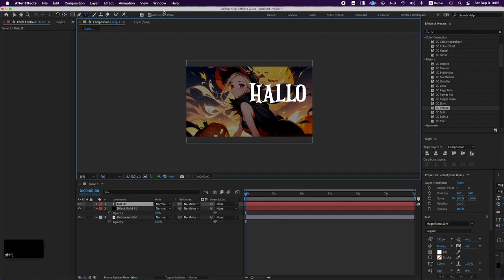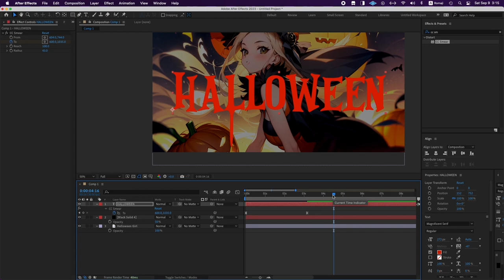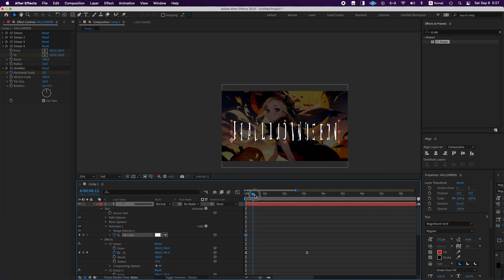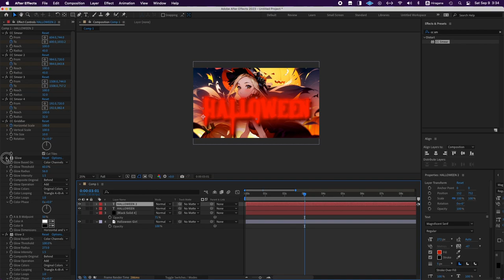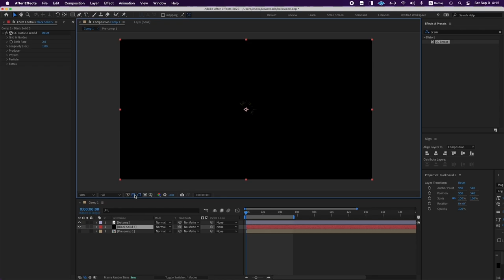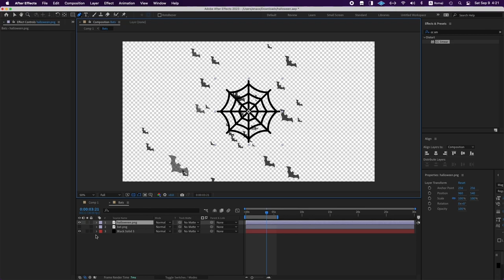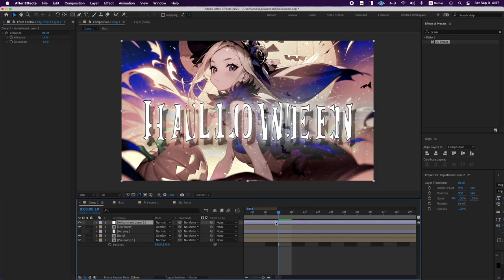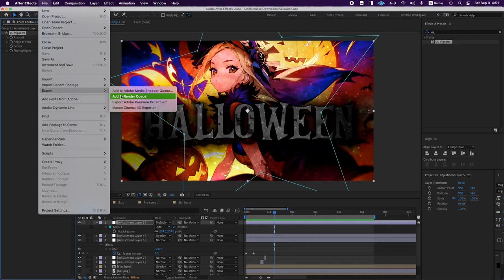Halloween Witch Animation Tutorial with AE Project Files (Can turn on Subtitles)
- Click the link and press the blue button to download the "HALLOWEEN.zip" file.

Chapter
00:00 Completed Video
00:07 First Half
01:07 Applying CC Smear Effect, Letter L
03:16 Applying Easy Ease
04:43 A Horror Vibe is Achieved
05:32 Duplicating CC Smear Effect (CC Smear 2), Letter O
08:00 Duplicating CC Smear Again (CC Smear 3), Letter E
09:16 CC Smear 4, Letter H
10:15 Dripping Text Animation Complete
10:29 Adding CC Griddler
11:02 Engraved Text, Dripping Blood Animation Complete
11:34 Text Color Animation from White to Red
13:08 Applying Drop Shadow
14:18 Adding Glow from Effects, Stylize
15:12 Text Now Has Dimension and Horror Vibe
15:31 Applying 4-Color Gradient
16:01 Changing Layer Blending Modes
16:55 Super Easy and Practical Flash Technique
17:50 Achieved a Flash-like Effect
17:54 Setting Opacity to 80% for More Natural Flash
18:12 How to Create an Even Cooler Flash Effect
18:49 In the Second Half, Using Particle Effects to Make the Video More Dynamic
19:03 Second Half
19:07 Downloading Bat Icon
19:26 CC Particle World
20:34 Particle Dots Replaced by Bat Illustration
21:26 Selecting Twirl, Bats Fly in a Spinning Motion
23:35 How to Apply Mask to Particle Layer
24:27 Any Image Can Be Applied to Particles
25:30 CC Starburst
28:17 Adding Motion to the Background Image
29:15 Overall Movement Now Complete
29:23 Selecting Vibrance from Color Correction
29:49 Creating Color Inversion Flash
30:28 Scatter Effect
31:31 Turbulent Noise Effect
33:08 Applying CC Vignette
34:49 Final Playback for Confirmation
35:00 Don't Forget to Save Frequently